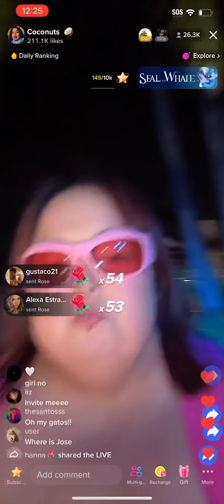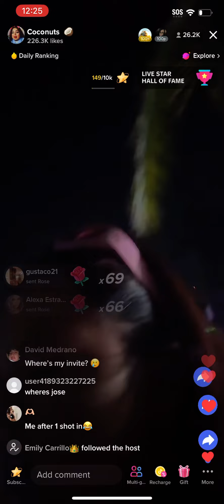Shawty bae TikTok live ft Louie, Alan & Jose